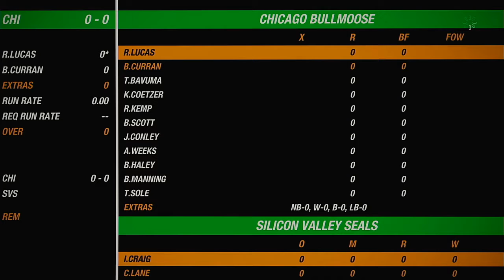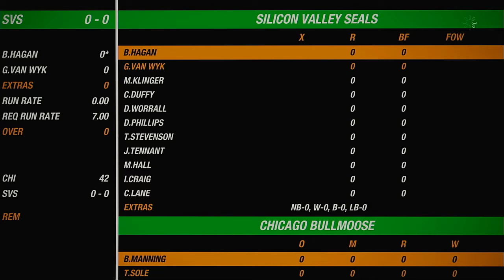NACO Spring 2020 Season Round 14 Match Chicago Bullmoose VS Silicon Valley Seals